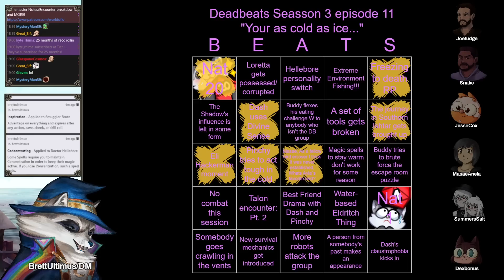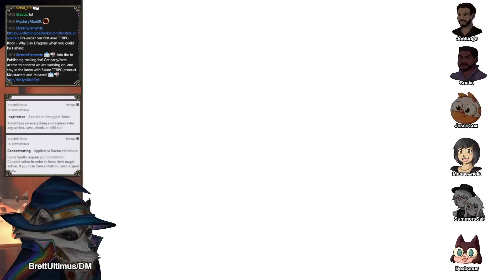Dungeons and Dragons: Deadbeats Season 3 Session 11 (World of Io/Ioverse)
BrettUltimus DMs Deadbeats in the World of Io/Ioverse campaign setting! Starring Dodger, JesseCox, Joefudge, MasaeAnela, Snake and SummersSalt!

CREDITS
Map Assets provided by:

Jordan Chin, Jonno Taylor, Envatilea, Alex Roe, Shirokishi, merton, kadekalla, Nihon Falcom Corporation